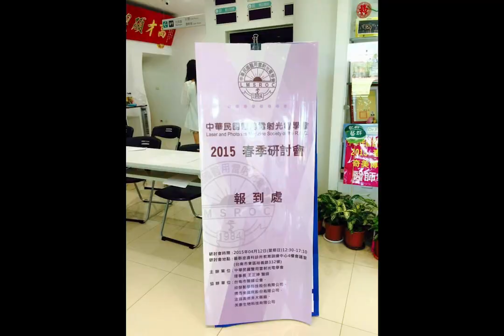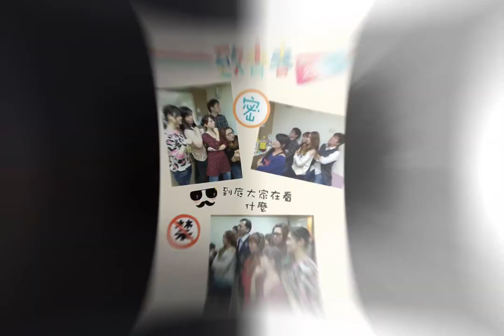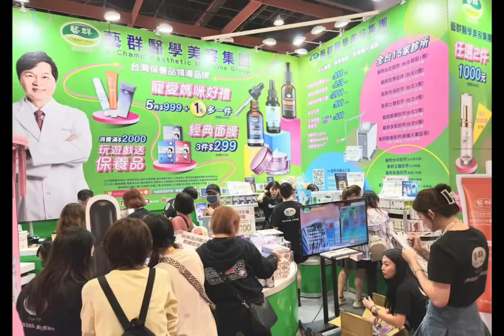藝群醫學美容集團走過27年，台南總部成立10週年餐會!感謝眾多醫師、主管與員工，多年來的支持與付出。。正是有了員工們的付出，迎來開設15家分院的偉大勝利! 台灣展店至少要開到20家分院以上。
藝群醫學美容集團走過27年，台南總部成立10週年餐會!開心!
感謝眾多醫師、主管與員工，多年來的支持與付出。正是有了員工們的付出，迎來開設15家分院的偉大勝利! 台灣展店至少要開到20家分院以上。
2014年我買下這片550坪的三角窗土地，從開始規劃、興建到完工，每個員工都開心的參與每一份工作，我們美麗的池小姐也製作了影片來記錄這塊土地的興建過程與各種院內活動。
今年是2024年，在過去的十年中，我們見證了無數位顧客的改變，看到了他們重新獲得自信，展現出更美麗的自己。這正是我們最大的成就，也是我們不斷前進的動力。
我們將繼續努力，不斷提升服務品質，引進更先進的技術，讓患者繼續享受到最好的醫美體驗。
再次感謝大家的支持與愛護。讓我們攜手並肩，共同迎接更美好的未來！
正坤醫師帶著藝群眼睛做企業!
王正坤醫師：
現任：藝群醫學美容集團董事長、藝群皮膚科診所院長、Dr.FreeVenus藝群保養品創辦人(玻尿酸精華液領導品牌)、藝群國際企業董事長
學歷：台北醫學大學醫學系、成功大學管理學碩士、長榮大學企管博士
經歷：
中華民國行政院政務顧問
台灣醫用雷射光電學會理事長
台灣美容醫療促進協會理事長
台南市醫師公會理事長
成功大學EMBA校友總會理事長
大台南觀光聯盟理事長
亞洲皮膚科醫學會院士(AADV)
成功大學EMBA企管碩士班老師(授課連鎖企業經營管理)
成功大學附設醫院皮膚科兼任主治醫師(授課美容醫學)
長榮大學經營管理博士班老師(授課品牌管理、供應鏈管理)
中華醫事科技大學講座教授(醫學美容、醫務管理)
長榮大學校友會全國總會理事長
中華民國醫師公會全國聯合會常務理事
中華民國醫師公會全國聯合會常務監事
台灣皮膚科醫學會常務理事
國際醫療衛生促進協會監事長
衛生福利部美容醫學教育訓練委員
衛生福利部醫療器材評估專家
醫策會病人安全委員
台南市政府市政顧問
台南市安南醫院BOT委員
台南市政府公害糾紛調處委員會委員
台南市政府醫事審議委員會委員
台南市政府教育審議委員會委員
台南地方法院醫療專業調解委員
台南地方法院醫事類專家諮詢委員

得獎：
台灣醫療典範獎
台灣醫療服務傑出獎
國家品牌玉山獎傑出企業領導人
台灣100大MVP經理人
衛生福利部AED「救命天使」獎
終身成就獎-台南市醫師公會
勞動部績優企業獎
台南地區傑出總經理CEO
美國BGS(Beta Gamma Sigma)國際商學會榮譽會員
臺北醫學大學傑出校友
長榮大學傑出校友
中華民國斐陶斐榮譽學會榮譽會員

● 藝群醫學美容集團
1.  藝群皮膚科診所(集團總部)
2.  藝群台北診所(台北總部)
3.  藝群忠孝診所(台北2館)
4.  藝群內湖診所(台北3館)
5.  藝群士林診所(台北4館)
6.  藝群板橋診所(新北1館)
7.  藝群永和診所(新北2館)
8.  藝群桃園診所(桃園1館)
9.  藝群五權診所(台中1館)
10. 藝群台中診所(台中2館)
11. 藝群中華診所(台南2館)
12. 藝群南台診所(台南3館)
13. 藝群西門診所(台南4館)
14. 藝群高雄診所(高雄1館)
15. 藝群左營診所(高雄2館)
16. Dr.藝群保養品公司(玻尿酸精華液領導品牌、Dr.FreeVenus藝群保養品、藝群國際企業有限公司)

網路預約
1. 藝群醫學美容集團官網預約
2. 藝群官方LINE＠客服+預約
「歡迎加入line@預約掛號，有專人提供一對一掛號服務」
台南市東區裕義路332號  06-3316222
路線引導：
裕義路與裕文路交叉口
仁德交流道往台南市方向行駛，遇第一個十字路口右轉(高速公路南下：下交流道需立即右轉)即為文德路-裕義路，約1公里即至本院。
● 藝群台北診所(台北總部)
台北市中正區忠孝西路一段102號4樓  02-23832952
路線引導：
台北車站--站前地下街Z10出口
位於臺北府城-北門(承恩門)、台北郵局(北門郵局)旁”宏啟(經貿)大樓4樓”。
● 藝群忠孝診所
台北市大安區忠孝東路四段128號10樓  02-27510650
路線引導：
1. 捷運忠孝復興站3號出口，往敦化南路方向直行300公尺，星巴克樓上
2. 捷運忠孝敦化站5號出口，往敦化南路方向直行200公尺，星巴克樓上
3. 東區地下街12號出口，星巴克樓上
● 藝群內湖診所
台北市內湖區成功路四段58號4樓  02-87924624
路線導引：
捷運文湖線-內湖站1號出口，往湖光市場方向直行約250公尺，康是美文湖店樓上。
● 藝群士林診所
台北市士林區中正路422號  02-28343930
路線導引：
士林區中正路與與基河路交叉路口。捷運淡水線-士林站1號出口，往臺北市士林區行政中心(區公所、戶政事務所)及特力屋方向直行約700公尺，臺北市士林區行政中心正對面。
●藝群板橋診所
新北市板橋區中山路一段67號5樓  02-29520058
路線導引：
板橋中山路與民族路交叉路口附近，臨近誠品生活板橋店，位於兆豐銀行板橋分行樓上。
1. 捷運府中站2號出口，步行約300公尺
2. 板橋車站或捷運板橋站，步行約500公尺
●藝群永和診所
新北市永和區中山路一段142號  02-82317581
路線導引：
1. 永和中山路與永平路交叉路口、樂華夜市正對面、鄰近永平高中與比漾廣場。
2. 捷運頂溪站1號出口步行約800公尺。
●藝群桃園診所
桃園市桃園區大同路41號5樓  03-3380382
路線導引：
1. 距離桃園火車站約150公尺，桃園火車站(大同路•中正路)出口。
2. 位於新光三越桃園站前店大同路出入口對面。
● 藝群五權診所
台中市南區五權南路169號  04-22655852
路線引導：
火車至五權車站下車，沿三民路一段、高院路往高等法院方向直行450公尺，南平路左轉直行100公尺。國立公共資訊圖書館斜對面，五權南路、南平路口
● 藝群台中診所
台中市西屯區黎明路三段105號  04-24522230
路線引導：
位於上安居大樓，臨近國道一號中山高速公路台灣大道交流道(往西屯方向)，臨近台灣大道三段(勿行駛光明陸橋，請行駛平面道路)。
●藝群中華診所
台南市東區中華東路三段70號  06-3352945
路線引導：
臨近中華東路三段與崇信街交叉路口
●藝群南台診所
台南市永康區中正南路831號  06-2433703
路線引導：
位於縱貫公路，臨近鹽行夜市、三村國小及台南應用科技大學
●藝群西門診所
台南市南區西門路一段579號  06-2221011
路線引導：
1. 臨近新光三越新天地，距離約250公尺
2. 京城銀行總行(營業部)正對面
● 藝群高雄診所
高雄市三民區建興路57號  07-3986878
路線引導：
1. 火車至科工館車站下車，沿大順三路往九如一路方向經建武路直行850公尺，至建興路右轉75公尺。
2. 開車九如交流道下往科工館方向直行650公尺，至臥龍路右轉直行300公尺，建興路左轉。位於龍騰城堡大樓，正忠路與建興路交叉路口，近國道一號九如交流道及樹德家商。
●藝群左營診所
高雄市左營區華夏路1166號  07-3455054
路線引導：
臨近華夏路與大中二路(都會快速道路)交叉路口，臨近高鐵左營站、台鐵新左營站。
● Dr.藝群保養品公司(玻尿酸精華液領導品牌、Dr.FreeVenus藝群保養品、藝群國際企業有限公司)